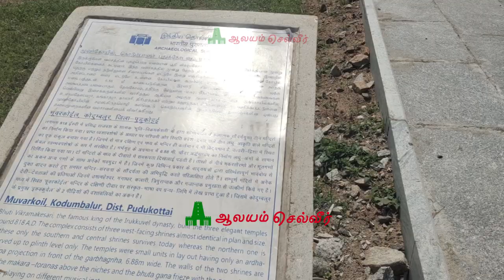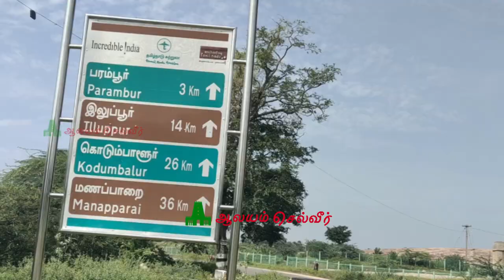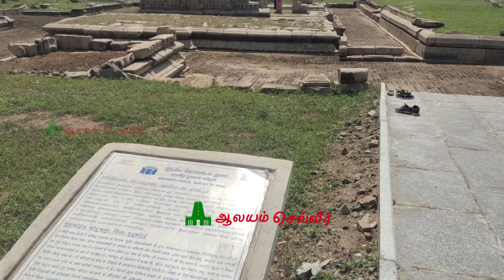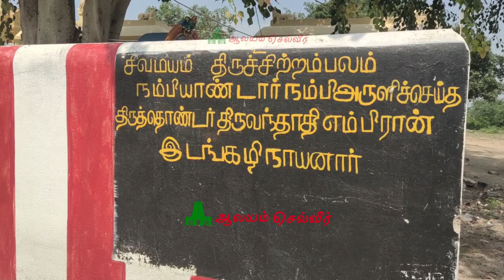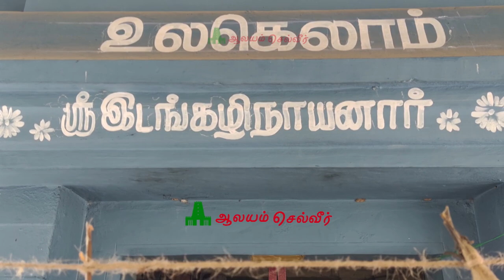கொடும்பாளூர் மூவர் கோயில் | தஞ்சை பெரிய கோவிலின் முன்னோடி | Kodumbalur Moovar Koil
Kodumbalur Moovar Temple Timings(கொடும்பாளூர் மூவர் கோயில் திறந்திருக்கும் நேரம்):

காலை 10 மணி முதல் மாலை 5 மணி வரை.

இந்த கோவிலை சுற்றி பார்ப்பதற்கு நுழைவு கட்டணமாக ஒரு நபருக்கு 25 ரூபாய் தொல்லியல் துறையால் வசூலிக்கப்படுகிறது.